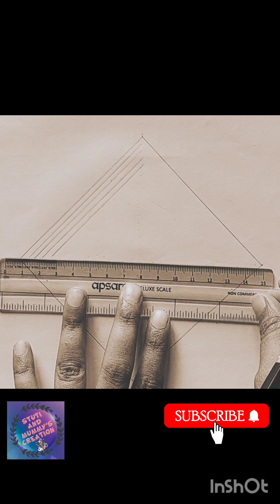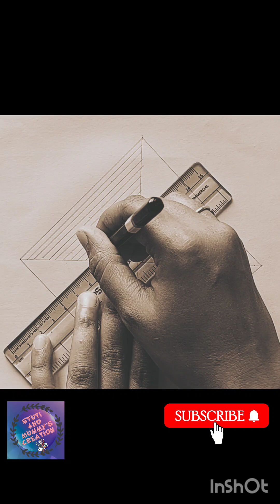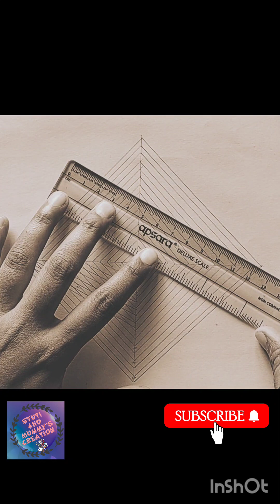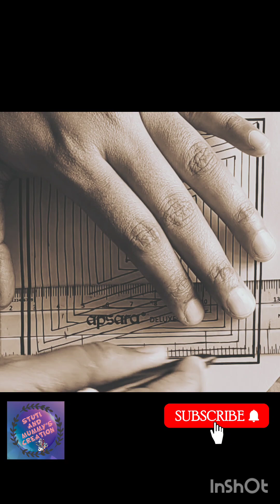How To Draw 3D Square Illusion Drawing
How To Draw 3D Square Illusion Drawing | Illusion Drawing

Hello friends
Today here I tried to draw a 3d square illusion drawing.